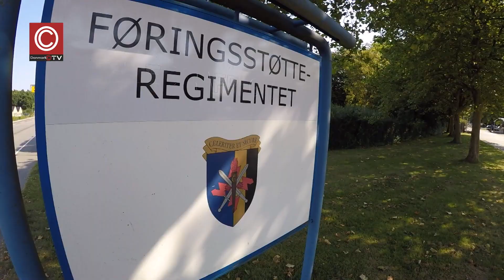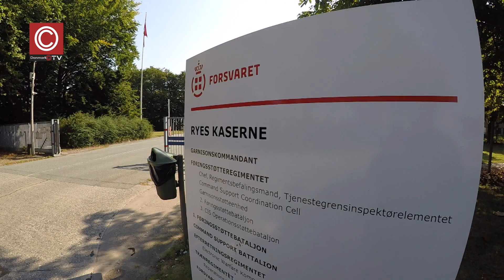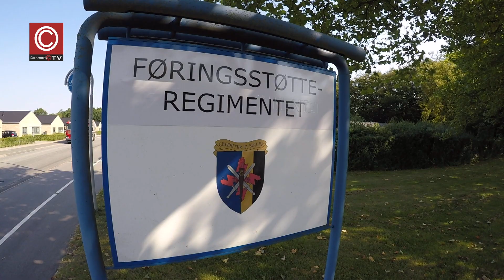Nye bygninger på Ryes Kaserne